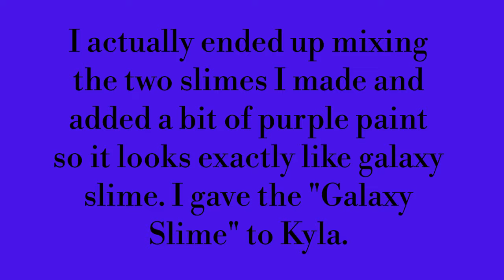Slime: Curing Boredom! | 2017 Summer Vlog 33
Today I watched Youtube, made SLIME, then went to rehearsal where I worked on props and helped babysit!